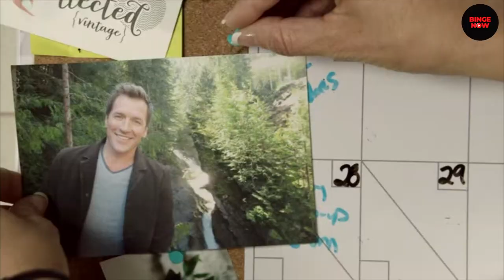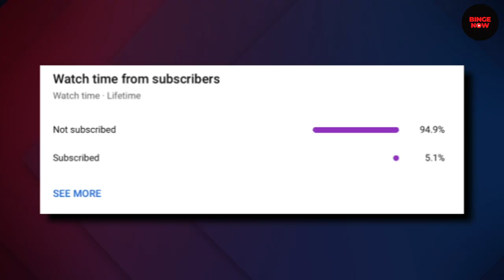TOP 10 Best Hallmark Wedding Movies [2023]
Today we are taking a look at TOP 10 Best Hallmark Wedding Movies !
Which movie is your favorite?? Let me know down below in the comments 👇